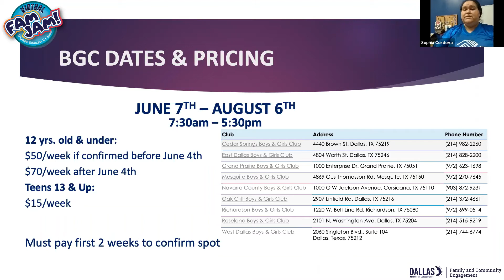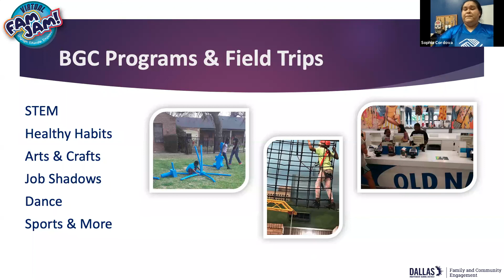E3 Virtual Fam Jam Boys & Girls Club Summer Programs April 8, 2021